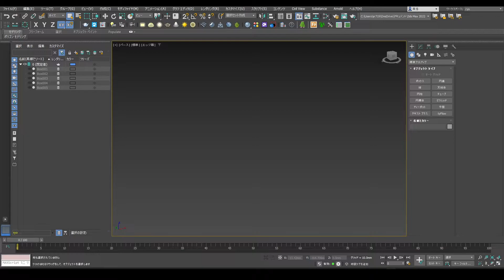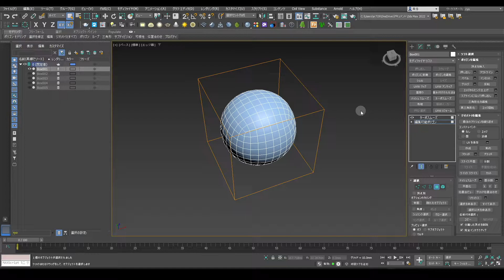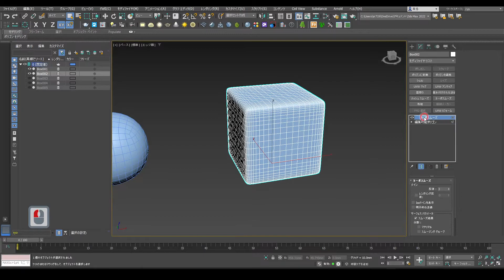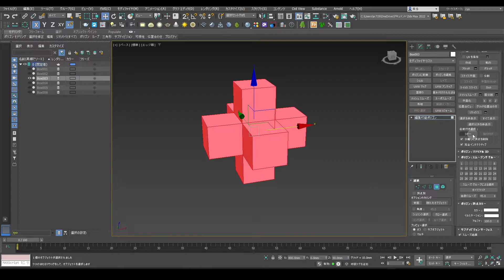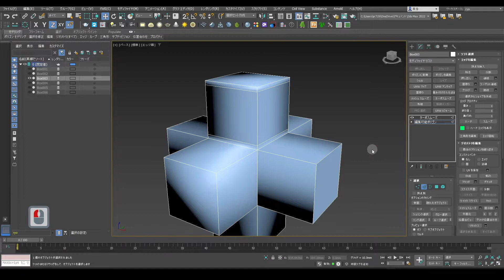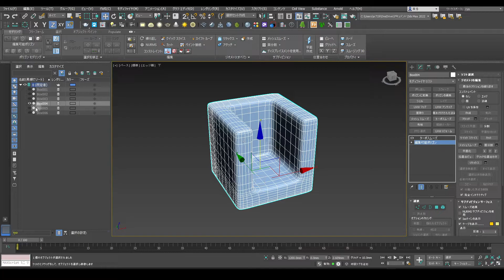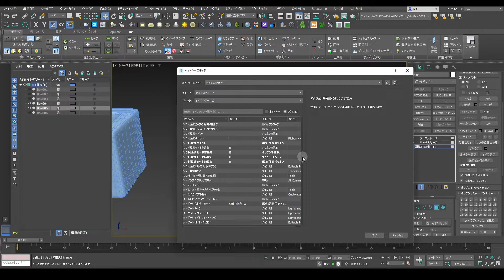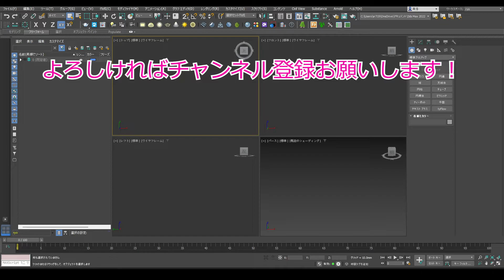3ds Max：サブディビジョン サーフェス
3ds Maxを使ってこれから3DCGを始める人向けの動画です。
この動画ではサブディビジョン サーフェスについて解説しています。

▼使用ソフト
3ds Max 2022

▼映像編集
Premiere Pro